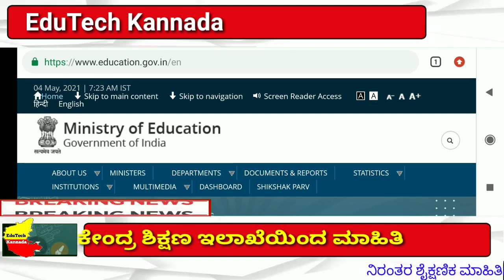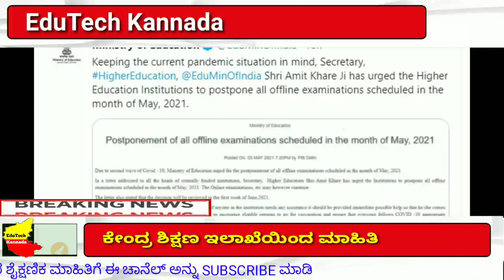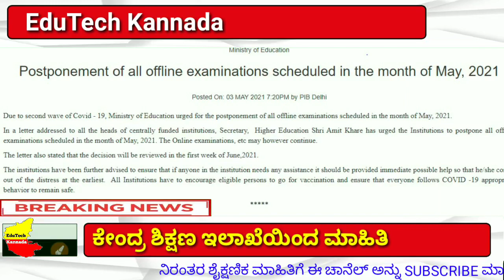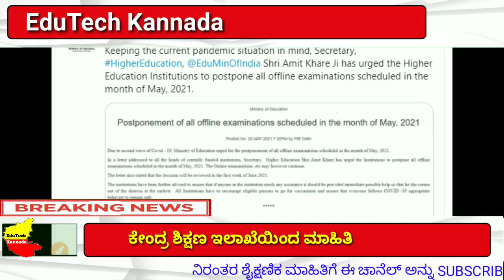SSLC, PUC, Diploma ALL UG & PG Exam Related updates/ Notice Released from education department